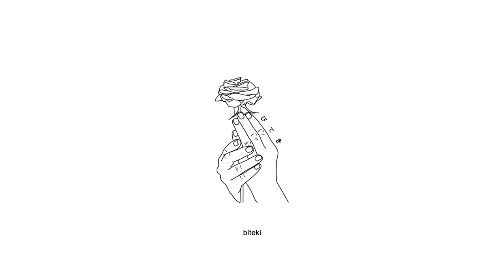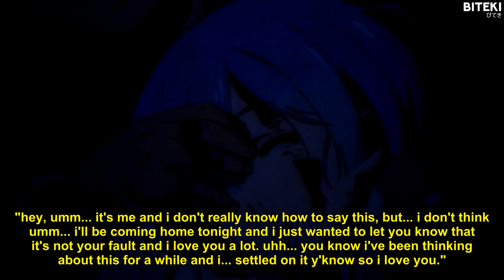convolk - crumbling/suicide note (lyrics)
Produced by farber.

Lyrics:
[intro]
i wish that i could find another way
but i am not alive, already dead
so long before i

[verse 1]
i wish you knew how i feel
about you, about you
don't think it's sad too
sad too
suffer i'm glad too
glad too
i'm crumbling down
i am still stuck in this town
life of a letdown
letdown
jumping to get down
get down

[bridge]
and i need some help
as for it, no chance it help
laugh at it, after we fail
but i can't get up again
do some more to sober up
five-cards wants to bl*w me up
falling is the best of fun
the last look at this gun

[verse 2]
every room in my house is a f*cking mess
i wanna paint the wall with a shotgun blast
maybe that's what it takes to wake up my friends
hope you know what you were missing then
i wanna write a note that makes my friends cry
write a note that makes my friends cry
really makes me wanna take my life

[outro]
"hey, umm... it's me and i don't really know how to say this, but... I don't think umm... I'll be coming home tonight and i just wanted to let you know that it's not your fault and i love you a lot. Uhh... you know i've been thinking about this for a while and i... settled on it y'know so i love you."